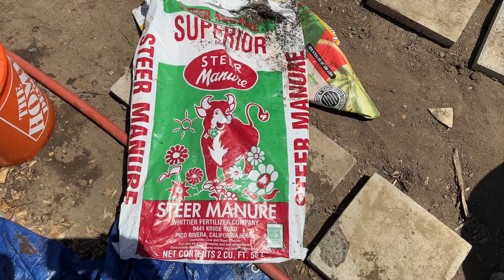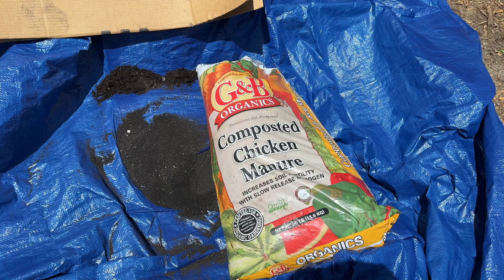Butterlake Farms - June Bloom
Butterlake Farms moving plants into the new space at Sepulveda Garden Center in Los Angeles, CA Encino.